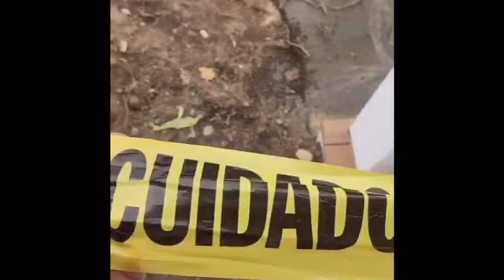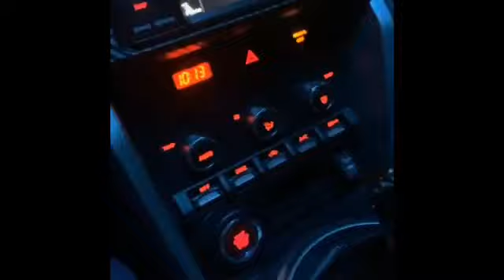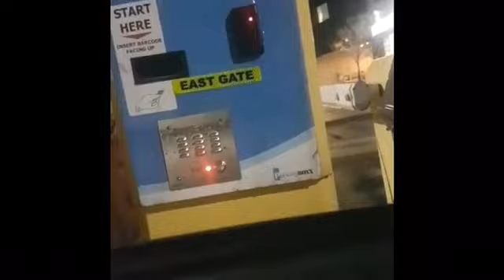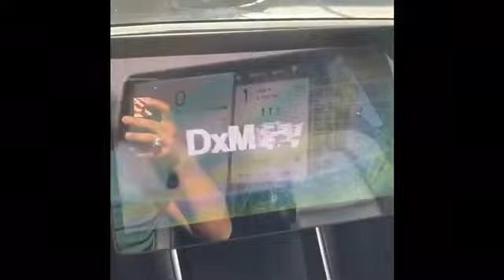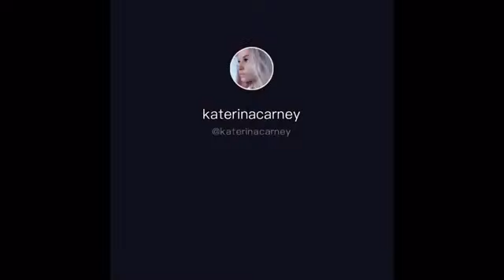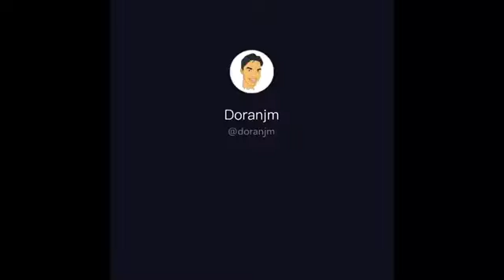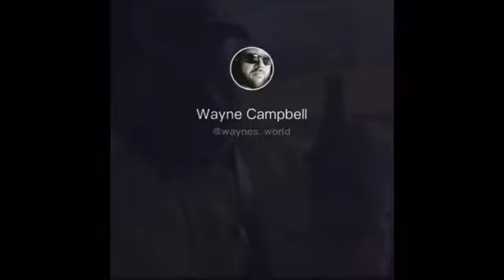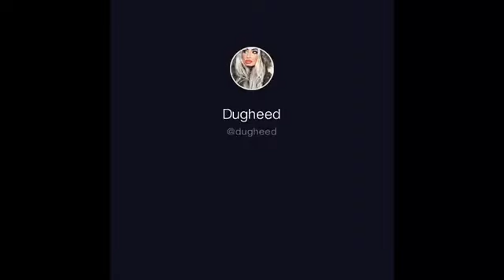tik toks that karen yelled at the manager for😅😭🤡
The best sports consultant if you need money go to betwithkylespicker Instagram